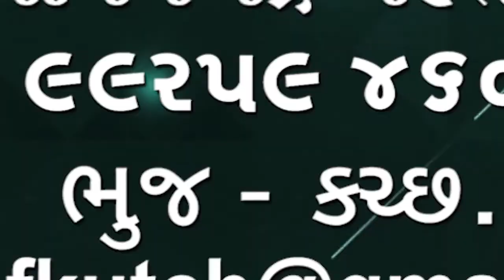તાલુકાના બ્રહ્મ સમાજ નો ભારતીય જનતા પાર્ટી સામે વિરોધ